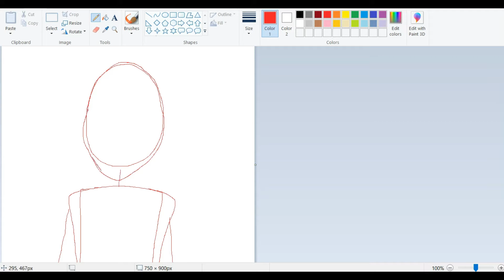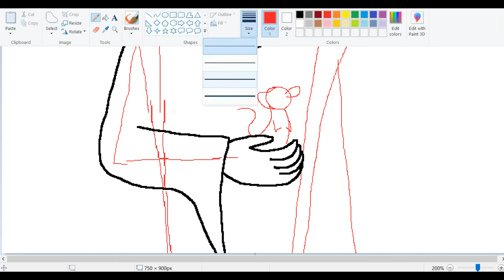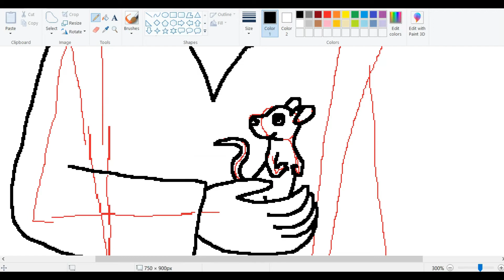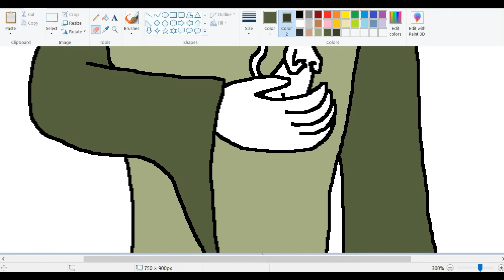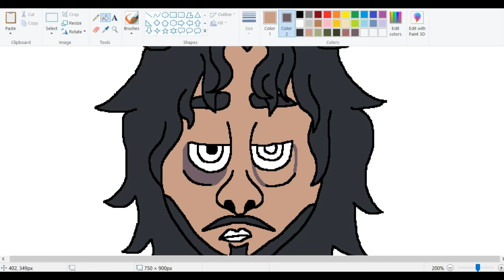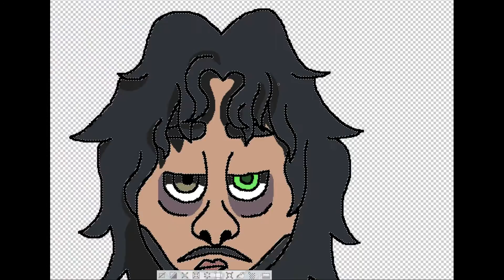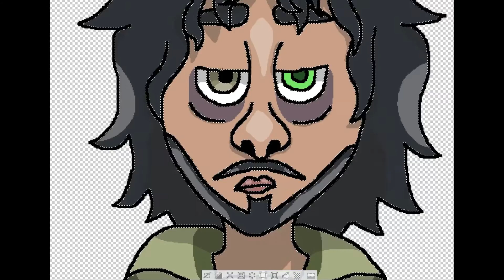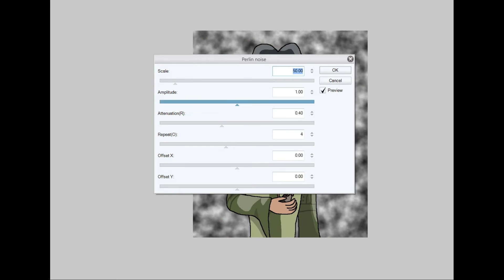Encanto Speedpaint - WE DON'T TALK ABOUT BRUNO!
Hey guys! Welcome! Today, I have a speedpaint of my first Encanto art! Yep, I wanted to draw Bruno Madrigal so goddamn badly and now I have with this speedpaint! Man, I can't believe I drew an Encanto character for the first time! I loved that movie and I'm so happy I drew this!

Just Breathing (yeah my video got blocked because I wasn't allowed to use the Bruno song, but hopefully it'll be better)